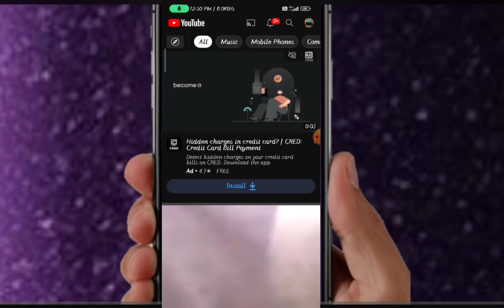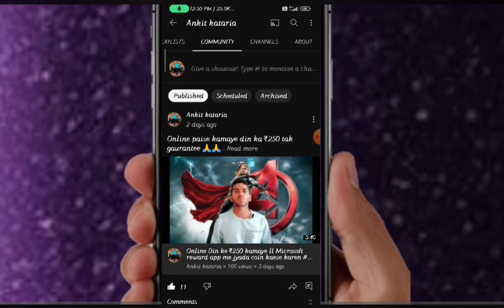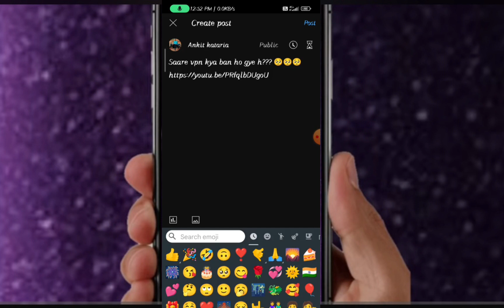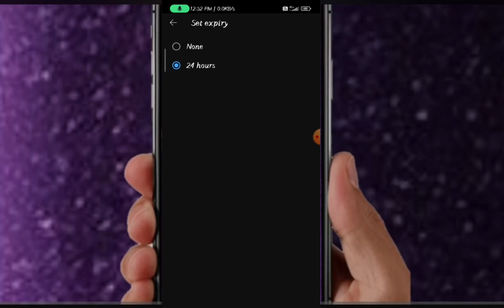YouTube पर अपनी photo कैसे post करें। community tab kaese lagaye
Hlo freind,,,

Our channel provide technical videos and new update videos.

If we have any mistake, please comment and tell us ,what is our mistakes